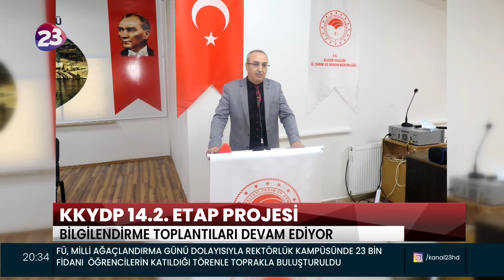KKYDP 14.2. ETAP BİLGİLENDİRME TOPLANTILARI KEBAN VE AĞIN’DA DEVAM ETTİ